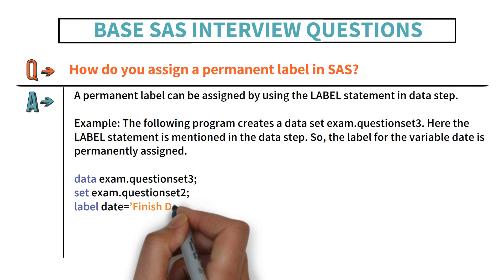Base SAS Interview Questions for Freshers | How Do You Invoke the Debugger in SAS | Question - 22